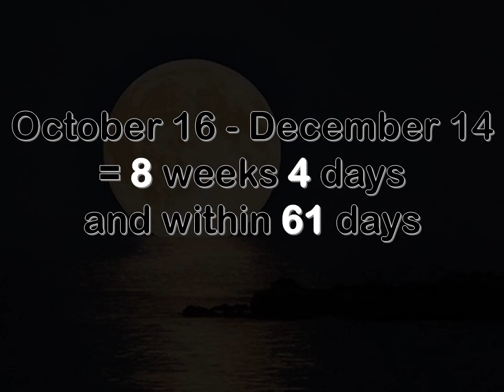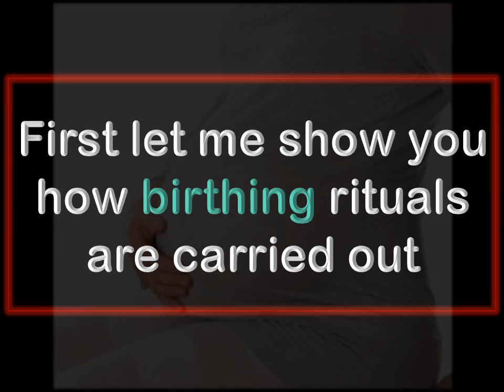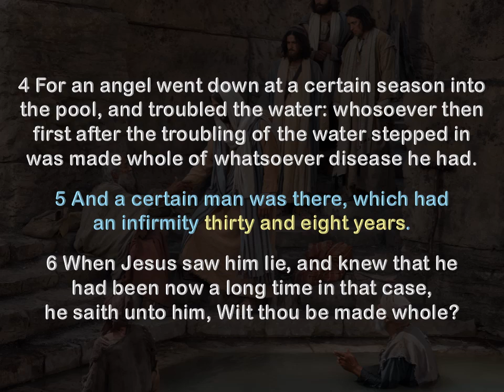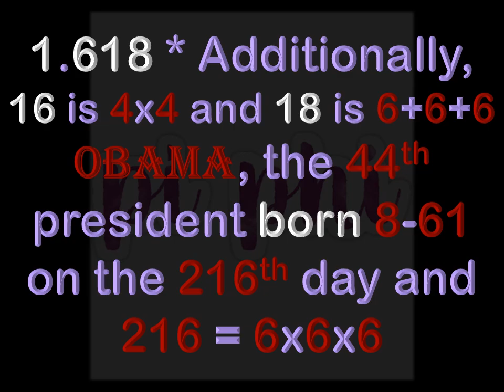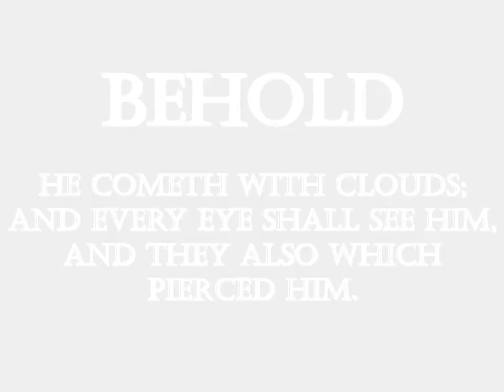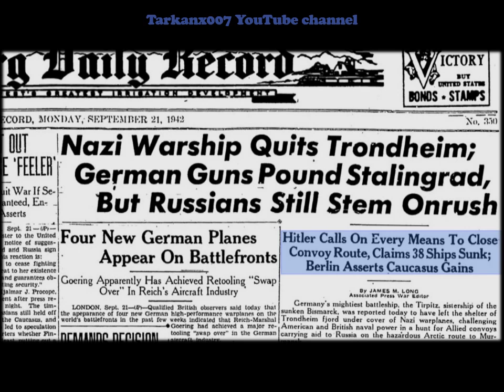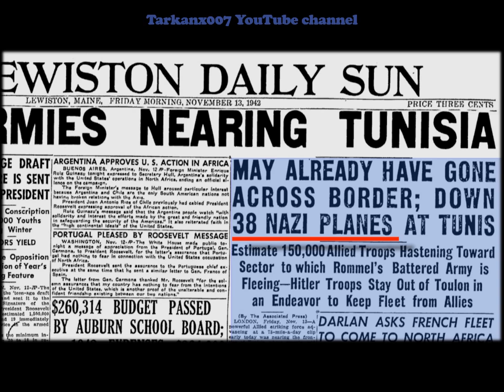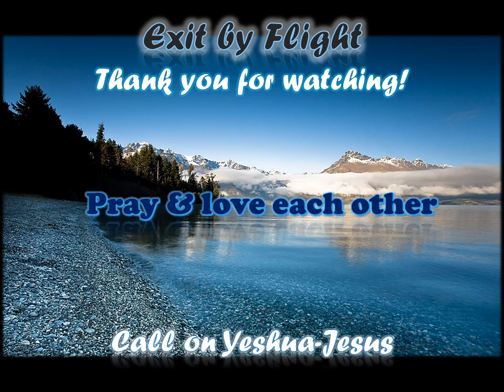SIGNS OF RAPTURE! BIRTHING, RITUALS, MOONS, ANTICHRIST, 38 266 216 666 (Part 42)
PART 42 - SIGNS IN THE HEAVENS, MOONS & BIRTHING RITUALS.
BARACK OBAMA is still the Antichrist (and) POPE FRANCIS is his little FALSE PROPHET buddy.

Let there be NO CONFUSION. We are coming to the 6th Seal very quickly... read up. Great earthquake, the sky is in trouble, the people are in trouble. Run to Yeshua the Lord Christ Jesus and KNOW HIM. Love & Trust God like never before. Be well!

Thank you CloudBase Rapture YouTube. Much Wisdom & Understanding has been revealed through Revelation 13:18. CBR has found a gigantic Boat-load of it. Please go watch his videos and read the information below the videos... share, share, share and spread this info!  Barack Obama, the Antichrist, is not playing hopscotch and eating cracker jacks. He's coming back with a satanic vengeance.

COMMENTS WELCOME - If you make a Hateful Comment, it will not be posted.

DANIEL'S 7 years are ENDED in 2016!  62 and 7 years from 1947 (restored Jerusalem), Daniel chapter 9. Please watch and learn the truth. This is urgent... 70th year 2017!!!

I will continue to post new information as I am able. Our time is almost over people. Destruction is coming upon the whole earth quickly. I do not believe the church doctrines of a rapture or end-of-days prophecies are even close to the truth. Just like the scriptures say, there is a rescue by flight coming. My YouTube channel is not monetized and I do not seek any personal gain. Let’s be humble, pray, and be prepared for the rescue when the astronomical judgments arrive. He's coming! Peace-

All glory, power, praise, honor, thanksgiving, wisdom, and dominion belong forever to our Father in heaven.